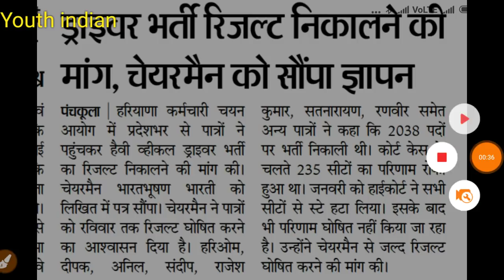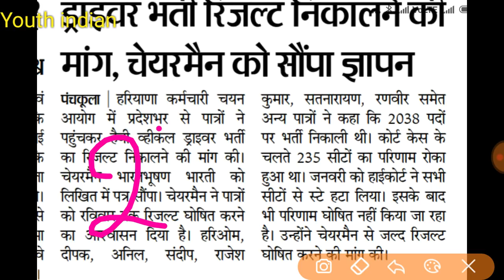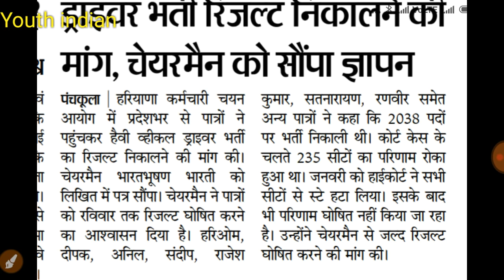Hssc result || आ गया Result जिसका कर रहे थे Wait || Hssc official || driver bharti result last list